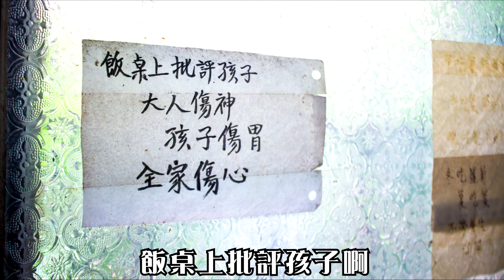《66到你家》EP003：【74歲阿公，愛家的男人最快樂】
阿弟、阿妹
你身邊有這樣的好男人嗎？😍

謝謝家文化研究基金會
遠從香港關懷台灣長輩